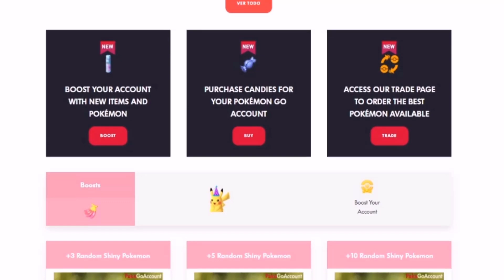*TRUCO* PARA CONSEGUIR MUCHOS POLVO ESTELARES EN EL COMMUNITY DAY DE GEODUDE DE ALOLA! - POKEMON GO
HORARIOS COMMUNITY DAY:
INICIAMOS DESDE EL 20 DE MAYO

HORARIOS WELLINGTON - NUEVA ZELANDA: 🇳🇿

Colombia/Peru/Ecuador/México/: 6PM - 7PM
El Salvador/Guatemala: 5PM - 6PM
Argentina: 8PM - 9PM
Bolivia/Chile/Venezuela: 7PM - 8PM
España: 1AM - 2AM

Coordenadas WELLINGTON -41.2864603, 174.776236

HORARIOS COREA DEL SUR Y JAPON: 🇰🇷 🇯🇵

Colombia/Peru/Ecuador/México/: 9PM - 12AM
El Salvador/Guatemala: 8PM - 11PM
Argentina: 11PM - 2AM
Bolivia/Chile/Venezuela: 10PM - 1AM
España: 4AM - 7AM

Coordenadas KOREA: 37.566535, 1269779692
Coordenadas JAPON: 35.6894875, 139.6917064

HORARIOS ESPAÑA: 🇪🇦

Colombia/Peru/Ecuador/México/: 4AM - 7AM
El Salvador/Guatemala: 3AM - 6AM
Argentina: 6AM - 9AM
Bolivia/Chile/Venezuela: 5AM - 8AM
España: 11AM - 2PM

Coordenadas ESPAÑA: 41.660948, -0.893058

HORARIO NEW YORK: 🇺🇸

Colombia/Peru/Ecuador/México/: 10AM - 1PM
El Salvador/Guatemala: 9AM - 12PM
Argentina: 12PM - 3PM
Bolivia/Chile/Venezuela: 11AM - 2PM
España: 5PM - 8PM

Coordenadas NEW YORK: 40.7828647, -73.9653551

HORARIOS HAWAII: 🇺🇸

Colombia/Peru/Ecuador/México/: 4PM - 7PM
El Salvador/Guatemala: 3PM - 6PM
Argentina: 6PM - 9PM
Bolivia/Chile/Venezuela: 5PM - 8PM
España: 11PM - 2AM

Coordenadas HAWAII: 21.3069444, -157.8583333